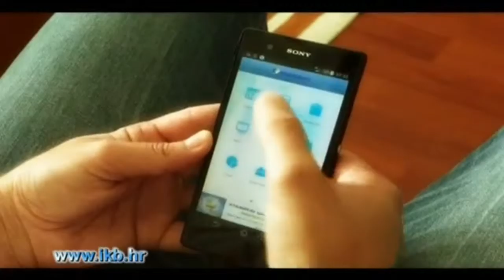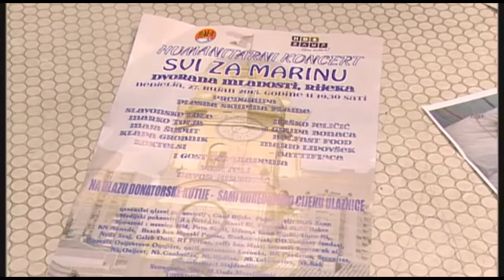caskalica susak susak 1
Prva Časkalica sezone 2015/2016 uz novine koje smo predstavili koje smo uveli ove sezone, za početak smo najavili jedan vliki humanitarni koncert koji ce se ove nedelje dogoditi u dvorani mladosti na trsatu pod nazivom svi za Marinu, u drugom dijelu emisije u goste su nam došli dio ekipe Mjuzikla "Sušak Sušak" Katja Budimčić, Mensur Puhovac i Dorian na klavijaturama